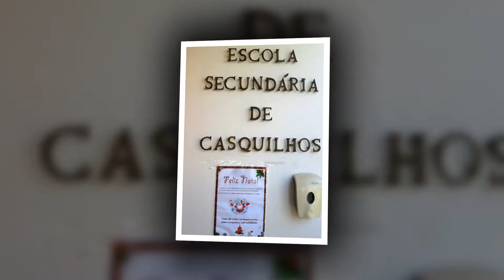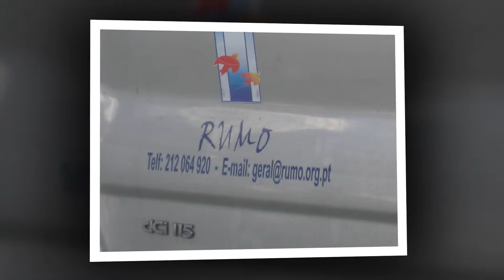Voluntariado ESC (turma 11ºE 2013-2014)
A turma E do 11ºano de Marketing da Escola Secundária de Casquilhos, no âmbito da disciplina de Comunicação e em articulação com o projecto Comenius "Diferentes culturas, diferentes ideias, os mesmos direitos humanos na voz dos alunos" promoveu uma ação de recolha de bens alimentares, brinquedos e roupa.
A iniciativa desenvolveu-se junto de toda a comunidade educativa do Agrupamento de Escolas de Casquilhos.